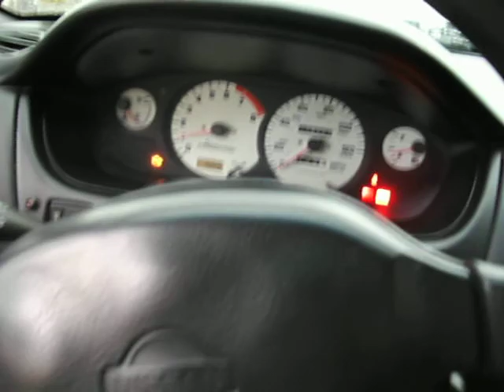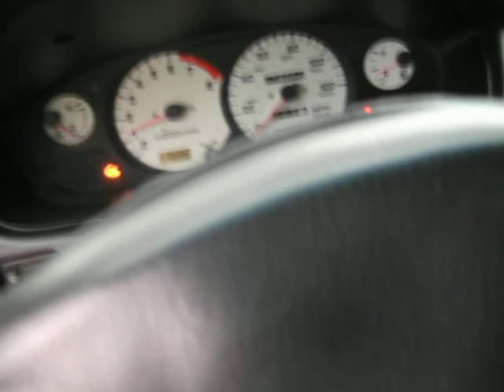240sx Walkaround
240sx Walkaround

Just a video of a walk around on my s14, starting to take it apart.